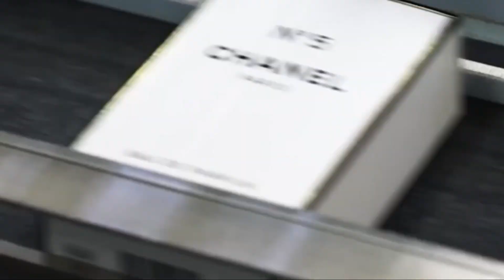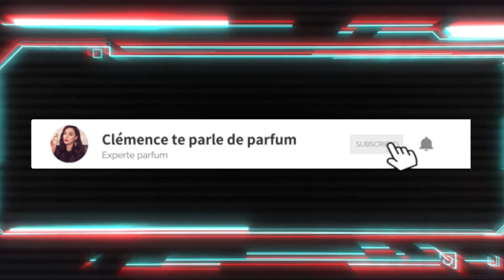TOP 10 PARFUMS D’ÉTÉ pour ceux qui DÉTESTENT LES PARFUMS D’ÉTÉ: Fini de sentir comme tout le monde!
Sommaire:

0:00 Intro
1:36 Fico Di Amalfi Acqua di Parma
2:26 Guerlain Terracotta
3:33 Chanel Paris Venise
4:06 Maison Margiela Replica Matcha Meditation
4:51 Atelier Cologne Pomelo Paradis ￼￼
6:26 Micallef Edenfall
6:48 Atelier Des Ors Choeur des Anges
8:13 Alexandre J Oud Zafeer Vanille
8:41 Commodity Milk -
8:58 J.FATH Curaçao Bay

⭐ Si tu veux aider la chaîne, voilà mon compte Utip, tu peux me laisser un petit pouboire :